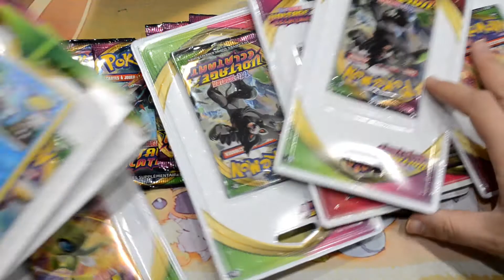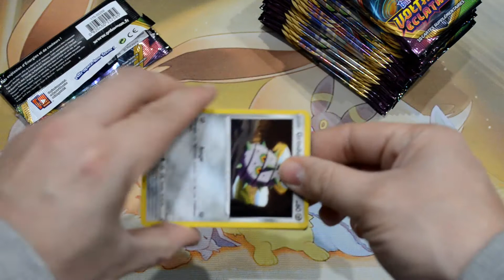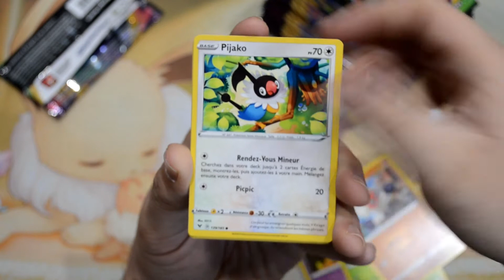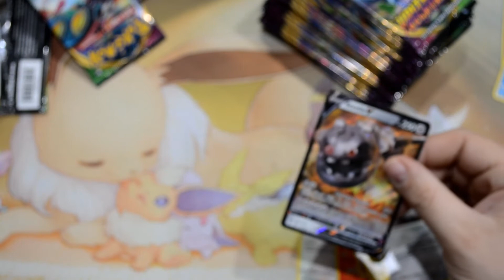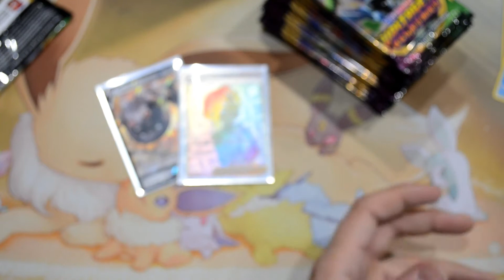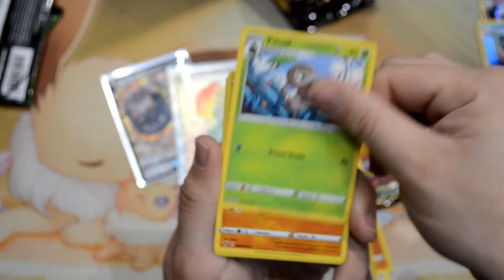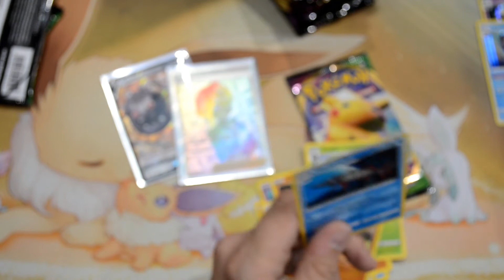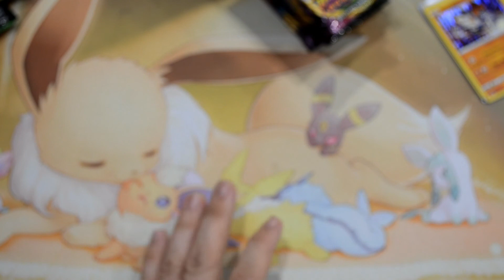MEGA OUVERTURE !!! POKEMON VOLTAGE ECLATANT !! (24 BOOSTERS) PARTIE 1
ON SE RETROUVE POUR UNE NOUVELLE MEGA OUVERTURE DE POKEMON EN 3 PARTIE ET E VOICI LA PREMIERE

A TRES VITE POUR DE NOUVELLE VIDEO LES AMIS